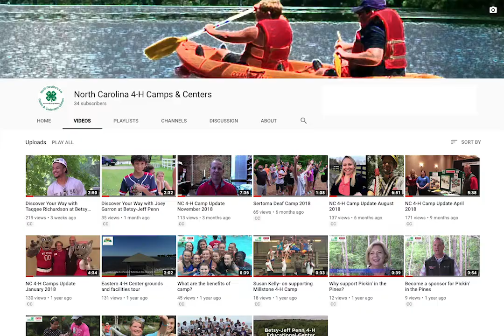NC 4-H Camp Update February 2019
4-H Camps and Centers update. Includes new job postings, new employees, receipt of donations, and upcoming events.